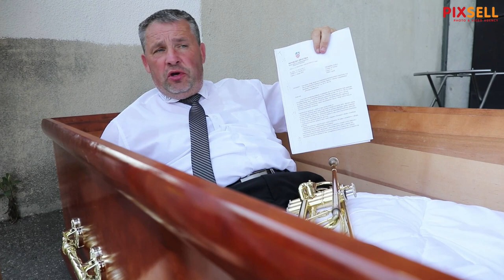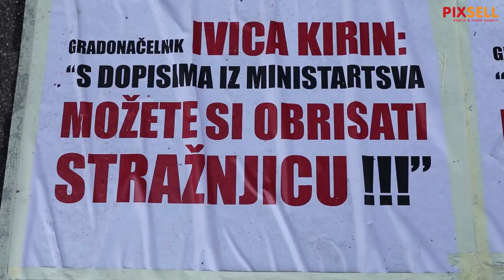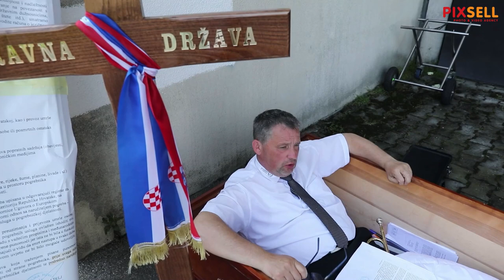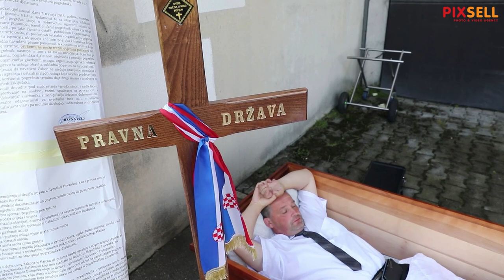Čovjek ispred Ministarstva gospodarstva već danima leži u lijesu